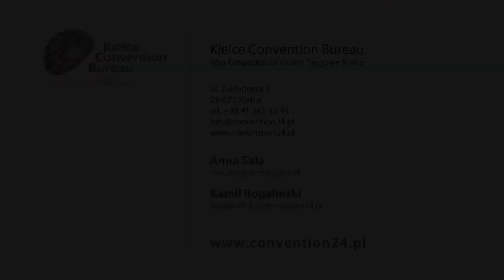Convention Bureau Kielce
Film promocyjny CONVENTION BUREAU KIELCE.

Produkcja MASZmedia & FORISMEDIA

Realizacja na zlecenie Grono Targowe Kielce.